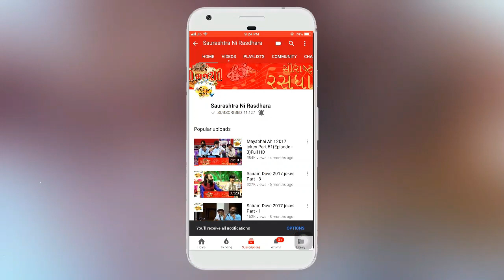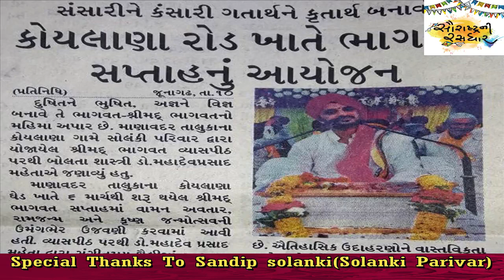Dr. Mahadev Prasad Mehta | Shrimad Bhagwat Katha | Part-68